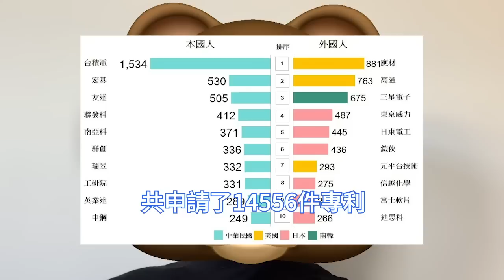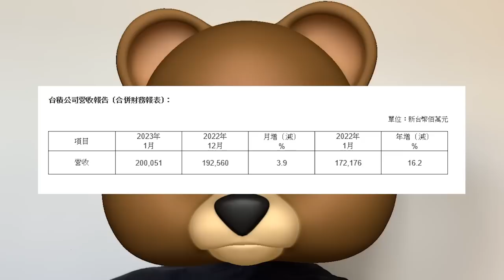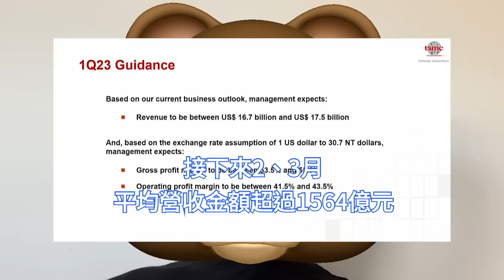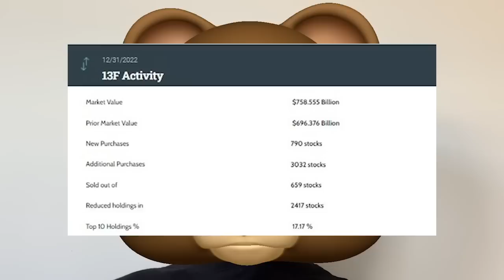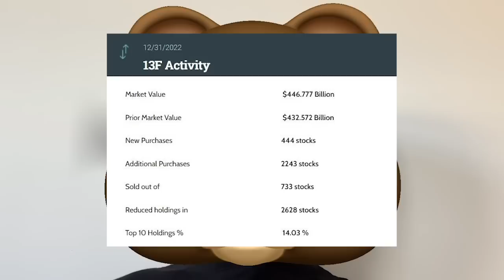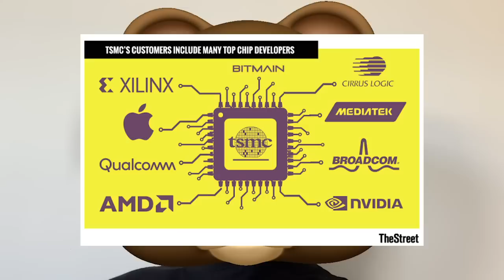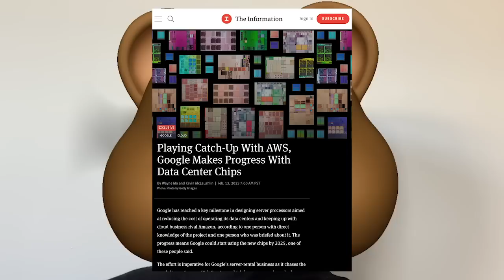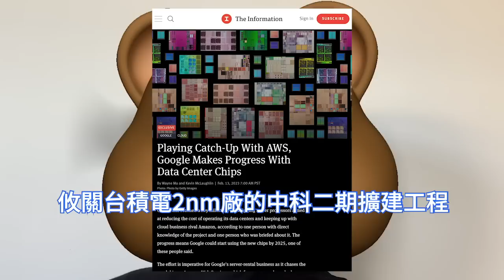徹底氣炸！谷歌最強自研晶片，伺服器Arm版投片台積電，三星痛失重磅客戶訂單。台灣2022年專利數，TSMC再位列第一。一月營收創同期新高，但後續或受需求疲軟拖累。蘋果M3逐漸登場，採用3nm工藝。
晶圓代工龍頭台積電公佈了，2023年1月份營收，無懼淡季效應與開工日子減少衝擊，1月營收金額為新台幣2000.51億元，這是台積電1月營收首度超過2000億新台幣，為歷年同期新高。

台積電財務長兼發言人日前也表示，儘管台積電領先業界的5nm製程持續放量，邁入2023年第一季，因總體經濟情勢依然孱弱，終端市場需求持續疲軟，客戶庫存調整，將更影響台積電業績。

蘋果最快會在2023年年底推出24英寸iMac，爆料指出，蘋果M3晶片採用最新的台積電3nm工藝製程。另外，Google在研發自家的伺服器晶片已取得進展，預計由台積電在2024年下半年量產。